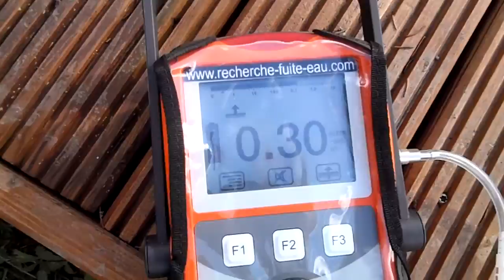RECHERCHE DE FUITE D'EAU ENTRE COMPTEUR DE LA MAISON Saint-Aubin-de-Médoc (33)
RECHERCHE DE FUITE D'EAU ENTRE COMPTEUR DE LA MAISON Saint-Aubin-de-Médoc (33) . RECHERCHE DE FUITE D'EAU ENTRE COMPTEUR DE LA MAISON . EXPERT EN RECHERCHE DE FUITES NON DESTRUCTIVE DANS LA Gironde 33 . Référence depuis 10 années,l'entreprise Tel : 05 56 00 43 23 est reconnu dans la recherche de fuites d'eau sans casse a Bordeaux .7id Aquitaine A‎gence nationale .Notre intervention est prise en charge par votre assurance, et nos tarifs compétitifs sont connus par celle-ci.